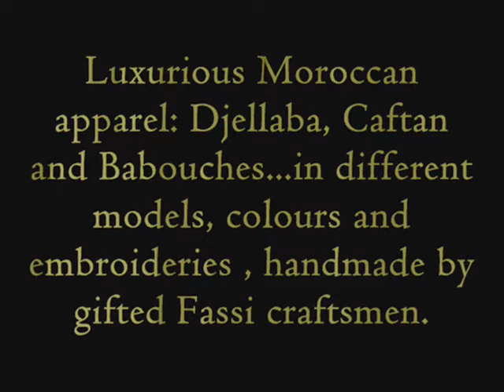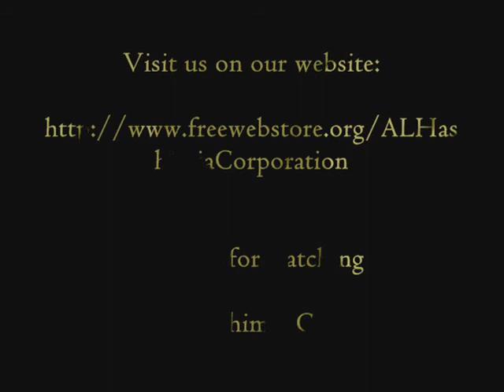Wholesale Moroccan apparel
EXCLUSIVE WHOLESALE RATES

For generations we have been located in the heart of the Fez medina and across the centuries we inherited the Kingdom history, tradition, and culture. We produce a variety of luxurious Moroccan handicrafts: from a large selection of fancy tunics ( Djellaba, Caftan and Babouches) to beautiful leather crafts handmade by the most skilled Moroccan artisans : Lamps, Poofs and Handbags. All precious crafts available in a broad range of colours, designs and materials to meet our customers' special requirements.

Take advantage of our wholesale opportunities and benefit from our great and exclusive rates.